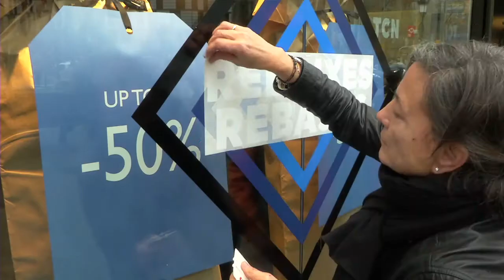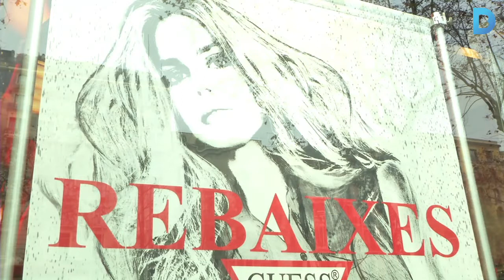Els comerciants esperen una bona campanya de rebaixes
Ha començat oficialment el període de descomptes, amb rebaixes d’entre un 30 i un 50%. Les estimacions vaticinen un augment de la facturació respecte a l’any passat que pot arribar fins al 4%. Més informació